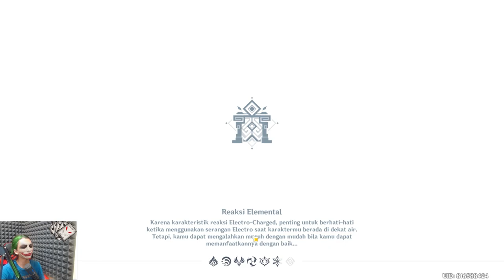Xiao C0 Raiden C0 | Spiral Abyss 2.7 Floor 12 Full Star | Genshin Impact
★ Deskripsi ★
Hallo Traveller divideo kali ini bang nyobain
New Spiral Abyss 2.7 Floor 12
Memakai Charakter Xiao Dan Raiden National
untuk buildnya cek diakhir video ya.
Xiao C0 Raiden C0 | Spiral Abyss 2.7
Floor 12 Full Star | Genshin Impact
Weapon | Genshin Impact

🙌 Tags🙌
⌚️ Timestamp ⌚️
🎥00:00 Chamber 1
🎥03:04 Chamber 2
🎥06:05 Chamber 3
🎥08:33 Build

🎥 Video Recommendations For You🎥
🎼Genshin Highlights

🎀 Top Supporter 🎀
👑 RIZKX
👑 ARSH8723
👑 VELON MIOL
👑 HATSUNEMIKU

👉 Contoh Format :
👉 Nickname Youtube : Hepi Live
👉 Password : ayakacantik
👉 Lantai : 9-12 / Lantai 11-12 / 12

🤝Partnership🤝
🤠JASA JOKI GENSHIN IMPACT 🤠